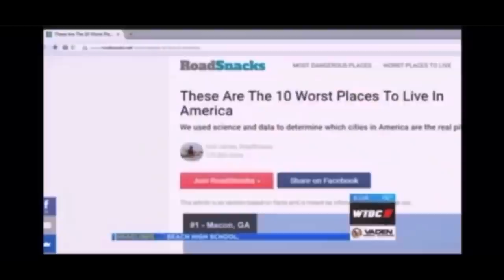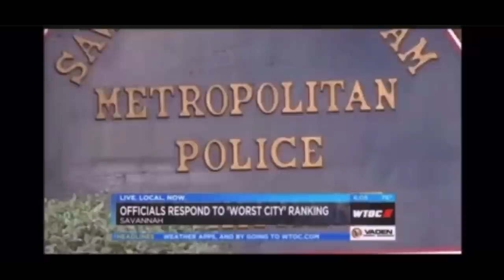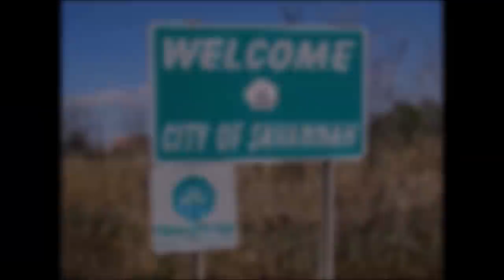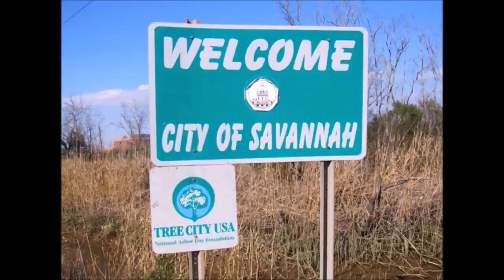MOBB TIES: Felix Scott